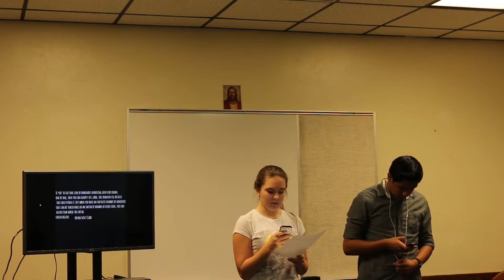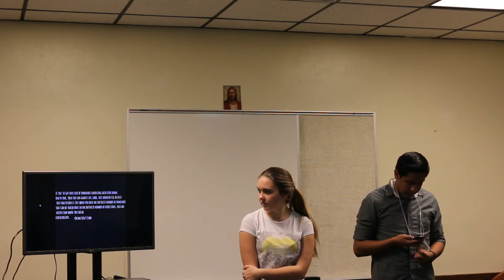Old Testament Lesson 89 - Team Ghostbusters